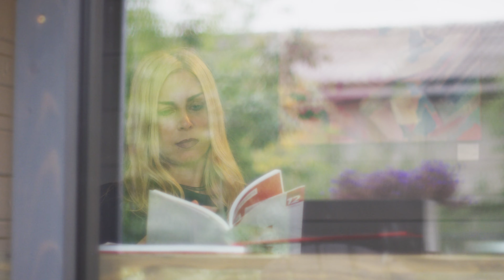"Eden"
Галерея Art Brut Moscow при поддержке DUBLDOM представляют вашему вниманию выставочный проект Глеба Солнцева ‘EDEN'"

«Нет другого рая, кроме рая — жить»
Омар Хайям
Люди издревле ищут потерянный Рай где то на небе, или в других измерениях, параллельных мирах.
Следуют учениям, ищут гуру, ждут просветления. Мы все время бежим зачем то или от чего то.
Все ускоряющаяся жизнь диктует свой ритм и правила. Интернет и соц.сети крепко держат нас в лапах, маня быстрыми эндорфинами (гормонами удовлетворения).
Мы забываем смотреть по сторонам. Быть в моменте. Если в детстве (где многие и видят рай) все вещи были в единственном числе. Дерево, куст, цветок. То сейчас проносясь на автомобиле или торопясь на работу, мы видим смазанную массу, безликих деревьев не вызывающих у нас никаких эмоций так как нам просто некогда остановиться и насладится ими.
Работы серии ‘EDEN’ это попытка автора осмыслить и найти EDEN здесь и сейчас. Услышать своего внутреннего ребенка, начать восторгаться не сложными, умозрительными конструкциями, а простыми вещами.
Разглядеть ДНК гармонии в - Цветке, небе, листьях, траве, облаках. Но не повторить, создав подобие цветка, бледную и безжизненную копию, а пропустив через себя, поделится впечатлением от него.
Есть ли красота у цветка без смотрящего?
Или же только движение нашей души при виде скрытой гармонии в нем, рождает это чувство упоения красотой. Воспоминание о РАЕ. Тогда значит и красота находится внутри человека и у каждого есть свой внутренний РАЙ.
Серию работ “EDEN” можно посмотреть и приобрести в галерее @artbrutmoscow